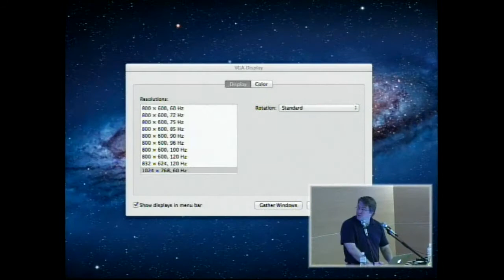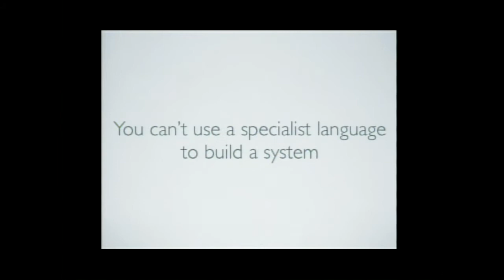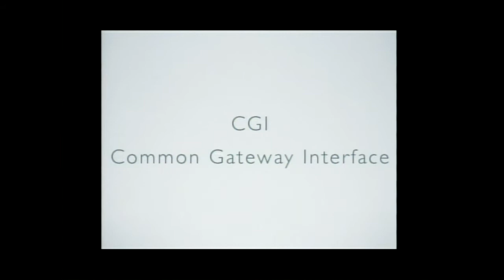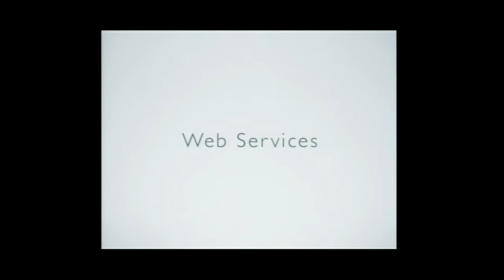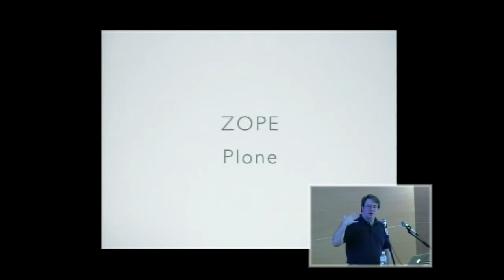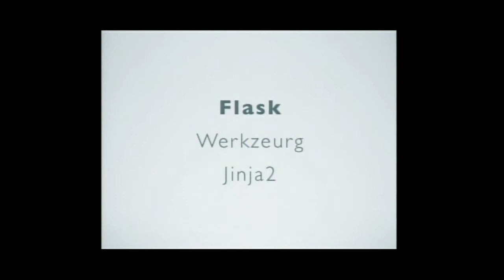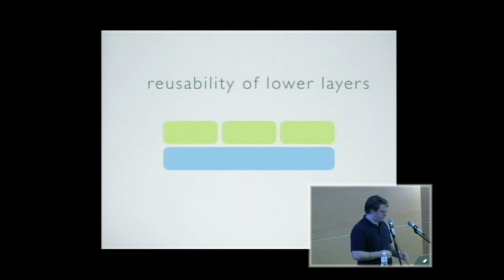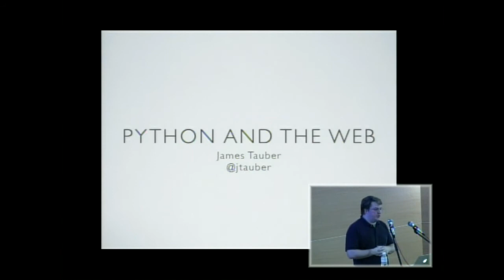[PyConTW 2012] Python and the Web by James Tauber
James Tauber 參與 open source 和 Web standards 已有二十年的時間，從 1998 年使用 Python 開發軟體，早期是發展 XML 的團隊成員之一，後來是 the Django project 的核心開發者，也是 the Pinax project 的作者和首席開發者。他目前是 Eldarion 公司的創辦人，應用 Pinax 和 Django 協助開發網站，包括前端及後端技術，並搭配 Gondor 提供佈署規劃及支援服務，範例網站像是 Habitualist 和 Quisition。工作之外的時間，他會製作影片、創作音樂，也對數學、語言學感興趣。

在 Python and the Web 的主題演講裡，James 會說明網站技術在二十年以來的變化，以及 Python 未來在網站開發領域能夠扮演的角色。他會介紹 Pinax、Django 以及其他 Python 的網站開發框架，並針對網站技術的發展方向，提供實務經驗談，以及個人的見解與想法。